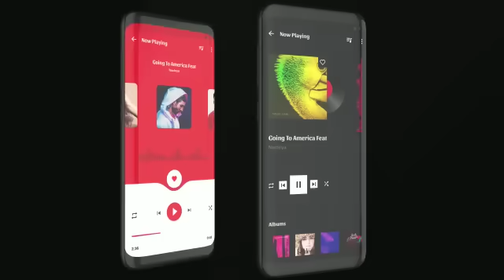Default Music Player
This is a simple Music Player app. You can listen to variety of music using this music player app. Users can Install and Listen to the songs.

Features:
* All in one Music Player.
* Beautiful songs player.
* Excellent MP3 Player
* All player app.
* Custom Equalizer.
* Music player themes.
* Night mode with sleep timer.
* Dark mode for day and night use.